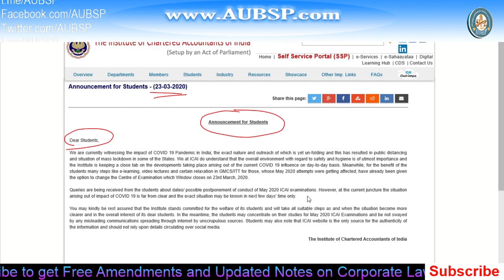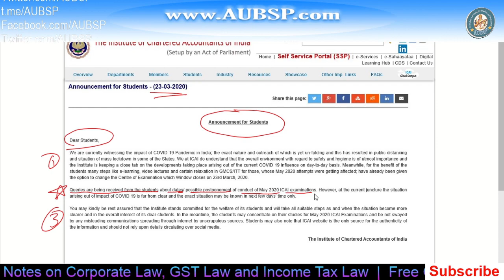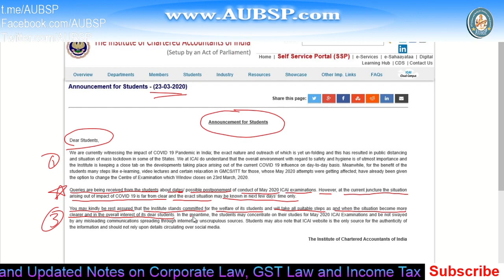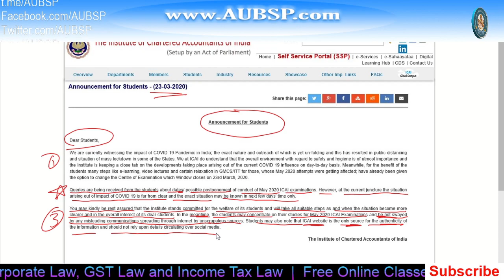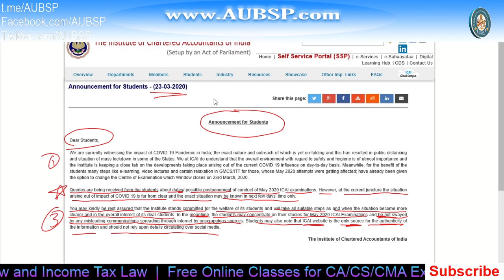ICAI Exam Postponed May 2020 or NOT | ICAI Announcement | CA Foundation, Inter, Final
How to choose best Laptops for online study. I have sorted a list of Laptops for exam preparation

2. Companies Act with Rules in PDF

3. GST Act with Rules in PDF: GST Book in PDF

7.

9. Get relevant 📚 Books and notes in PDF